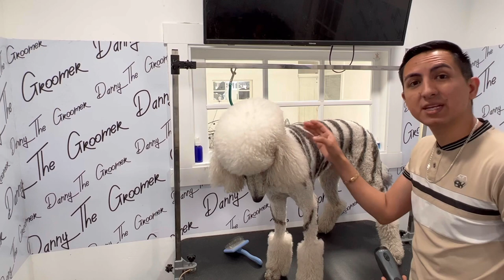Tutorial on zebra creative dog grooming tutorial de teñido tipo zebra